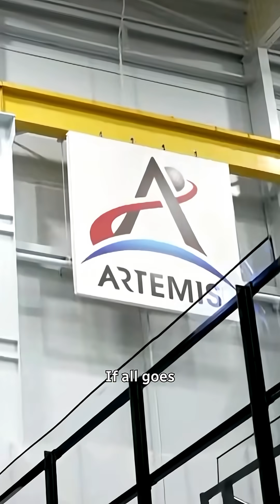NASA heads back to the moon with a Canadian 🌕🇨🇦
NASA’s taking its first trip to the moon since 1972’s Apollo 17 mission – and there’s a Canadian on board. The Artemis II lunar mission launches in early 2026.